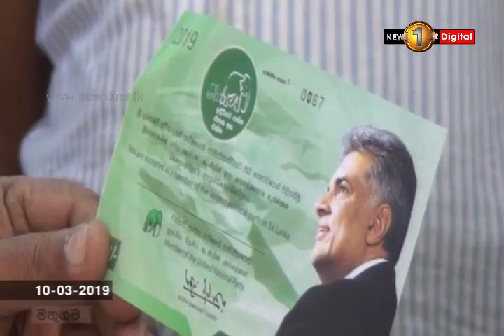'සිරිකොත ගමට' කළුතරින් ඇරඹෙයි. - බණ්ඩාරගමදී පාක්ෂික විරෝධයක්.